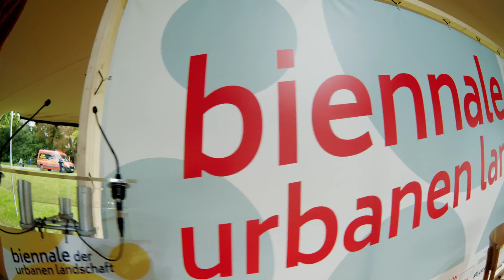Biennale der urbanen Landschaft - Eindrücke vom Finalwochenende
Jede Menge Workshops, Vorträge, Diskussionen und Exkursionen zur grünen Infrastruktur. Die Impressionen vom Finale der urbanen Landschaft.

Im Herzen des Ruhrgebiets und mitten im Kreativquartier Gelsenkirchen Ückendorf findet von 10. bis 24. September 2022 die erste Biennale der urbanen Landschaft statt. Als Veranstalter ruft die Initiative lala.ruhr mit dem Festival zur gemeinsamen grünen Stadtgestaltung auf. Baukultur NRW ist Kooperationspartner der Biennale mit eigenen Programmpunkten.

Filmproduktion: lala.ruhr/ Jerome Chauvistré